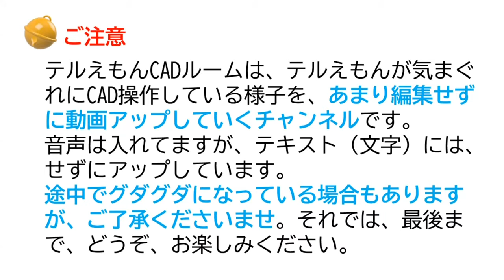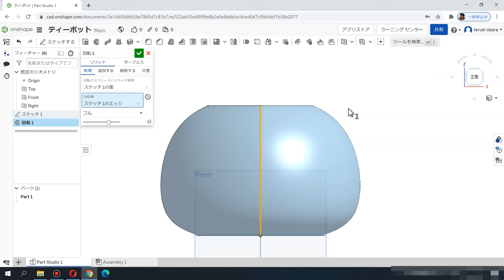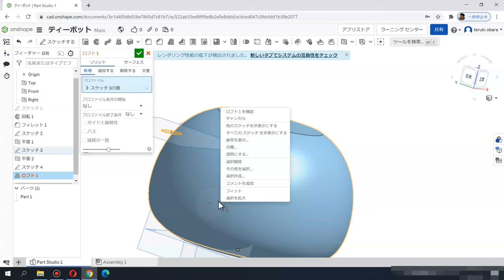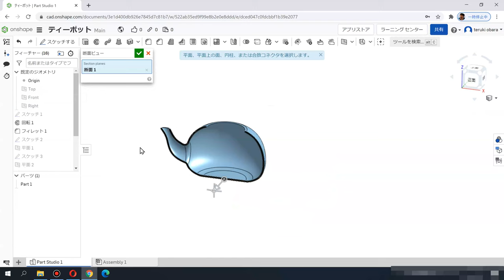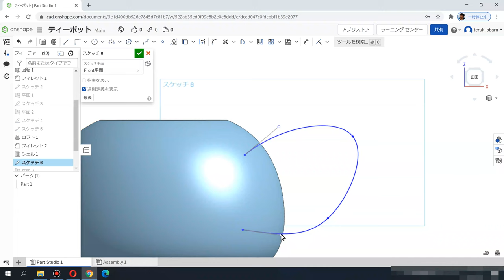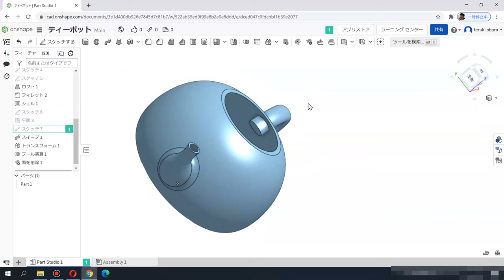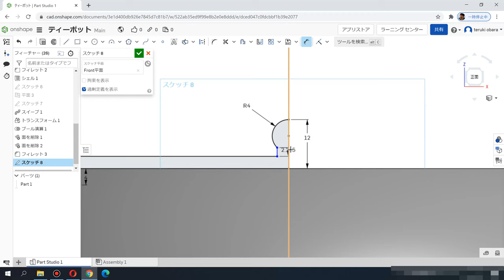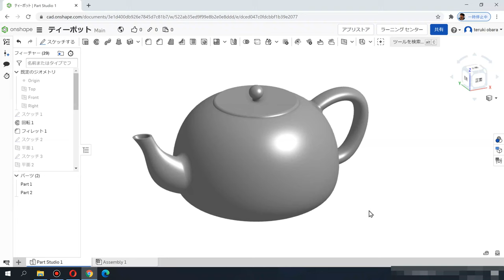Onshapeでティーポットをつくってみたよ～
※ご注意
テルえもんCADルームは、テルえもんが気まぐれにCAD操作している様子を、あまり編集せずに動画アップしているチャンネルです。
音声は入れてますが、テキスト（文字）には、せずにアップしています。
途中でグダグダになっている場合もありますが、ご了承くださいませ。
声も小さくて聞き取りづらい箇所があるかもしれません。すみません。